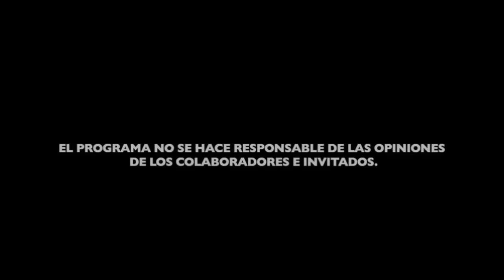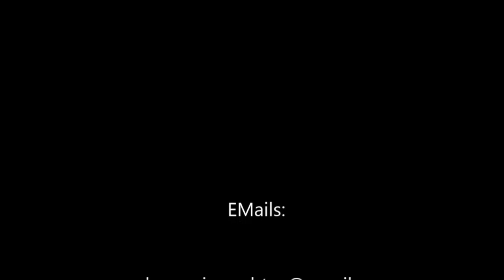DJI OSMO ACTION 3 ACCESORIOS IMPRESCINDIBLES (2ª Parte)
En el Cowboy compartimos con vosotr@s nuestra opinión sobre los Accesorios imprescindibles para la OSMO ACTION 3 de la marca DJI. Lo hacemos desde el punto de vista del usuario medio que, cada nueva cámara que sale al mercado queda prendado de las múltiples cualidades de la misma.
Las GoPro; iNSTA en sus diferentes modelos y las DJI son sin duda las lideres del mercado. La cuestión está en saber sacarle el máximo partido a cada una y aquí entran en juego factores tan importantes como la interpretación y el saber usar cada una de sus funciones. No siempre la mas completa es a la que le sacas mayor partido o rendimiento. Aparte de todo ello nuestro propósito es el conocer y mostraros esos accesorios que consideramos, modestamente, necesarios par disfrutar de vuestra cámara.
No somos en ningún caso maestros de nada pero si usuarios con opinión propia y sin interés alguno. Nuestro canal no recibe ningún tipo de ayuda y por tanto libres de ejercer opinión.

El Cowboy De Medianoche, programa que nace en la década de los 70. Dirigido y presentado por Gaspar Barrón. Pasó por diferentes cadenas españolas, SER, COPE, ONDAS GALICIA, y RADIO MINUTO entre otras. Hoy es el programa estrella de CADENA UNIVERSAL RADIO FM. CURFM Tres Horas de radio con diferentes contenidos: Los Toros, El Mundo del Motor, La Cuarta Dimensión, Tribuna Jurídica, Reportajes, Tertulias y Entrevistas con un amplio equipo de colaboradores.
Un programa con Esencia de Radio. En donde ...todo es posible.

¡Ya saben ustedes que cualquier parecido con la realidad...NO es pura coincidencia!

El programa completo de EL COWBOY DE MEDIANOCHE puedes descargarlo directamente de la plataforma iVoox

O ESCUCHALO OnLINE DE 21 A 24 HORAS TODOS LOS LUNES; MIERCOLES Y VIERNES.
Aquí  el enlace de CADENA UNIVERSAL RADIO FM INFORMACION GENERALISTA
¡ESCUCHANOS CUANDO Y DONDE QUIERAS!!!

¡Ya saben ustedes que cualquier parecido con la realidad...es otra vez más... pura coincidencia!...¿O NO?
Si Escribes tu opinión te lo agradezco y si es crítica bien recibida será.
Si no haces ni una cosa ni otra, en tu derecho estás, pero solo con haber llegado hasta  aquí me doy por congratulado.
Aquí  el enlace de UNIVERSAL RADIO FM INFORMACION GENERALISTA ESCUCHANOS CUANDO Y DONDE QUIERAS

Y si quieres algo mas de bolongo Adorado:
EN TWITTER - aDoradoFeijooGalicia

NOTA: SE AUTORIZA LA REDIFUSIÓN TOTAL O PARCIAL DE TODO NUESTRO CONTENIDO, CITANDO LA PROCEDENCIA.

LA RADIO CON IMAGENES.